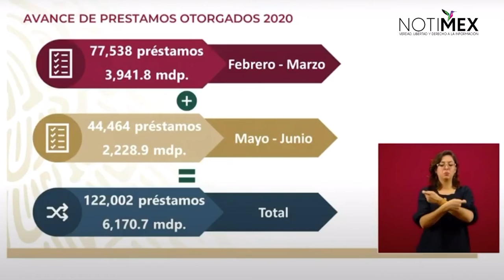Avance de préstamos otorgados por parte del ISSSTE en el 2020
Luis Antonio Ramírez, director general del ISSSTE, explicó que a la fecha se tienen 122,0002 préstamos distribuidos en 6,170.7 mdp.